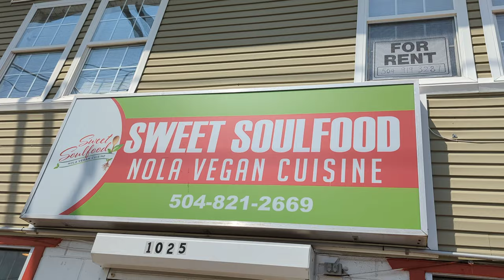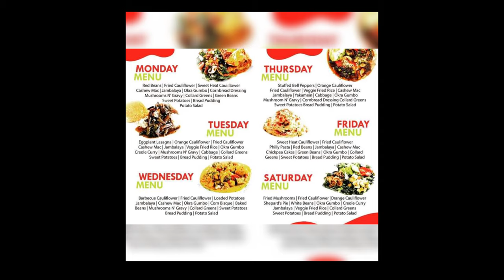Sweet Soulfood NOLA Vegan Cuisine